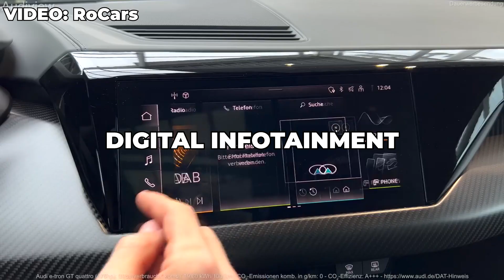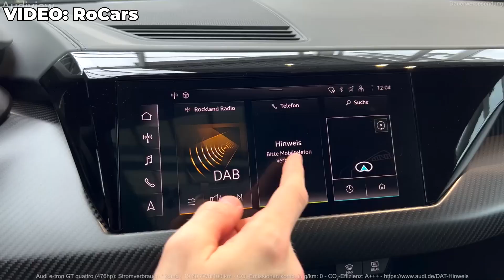Audi RS E-Tron GT | Secepat Listrik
Ok, kali ini gw mau bahas salah satu mobil sport listrik buatan audi yang mempunyai konfigurasi platform yang sama dengan porsche taycan, dan juga mobil ini sempat dinobatkan sebagai suksesor dari mobil sport legendaris dari audi yaitu Audi R8 GT dengan mesin 5,2 liter V10. Mobil yang akan gw bahas kali ini adalah Audi RS E-Tron GT.

Sumber:

Anderson, Brad. "Ken Block's Audi S1 Hoonitron Smokes RS E-Tron GT and R8 GT" , diakses pada 27 Agustus 2023

Audi USA. "2024 Audi RS E-Tron GT" , diakses pada 27 Agustus 2023

Electric Vehicle Database. "Audi e-tron GT RS" , diakses pada 27 Agustus 2023

Noya, Alvando. "Resmi Mengaspal, Audi e-tron GT Dianggap Mobil Listrik Terganteng" , diakses pada 27 Agustus 2023

Porsche. "Porsche Taycan" , diakses pada 27 Agustus 2023

Putra, Aries Aditya. "Audi S1 Hoonitron, Teknologi Mobil Listrik Khusus Buat Ken Block" , diakses pada 27 Agustus 2023

Ramsey, Jonathon. "First Drive Review Audi R8 V10 GT RWD 2023: Bisa untuk Drift" , diakses pada 27 Agustus 2023

Scherr, Elana. "602 HP 2023 Audi R8 GT RWD is a Strong and Memorable Farewell to the V10" , diakses pada 27 Agustus 2023

Turkus, Brandon. "Audi E-Tron GT 2022: Mencoba Menghindar dari Porsche Taycan tapi Sulit" , diakses pada 27 Agustus 2023